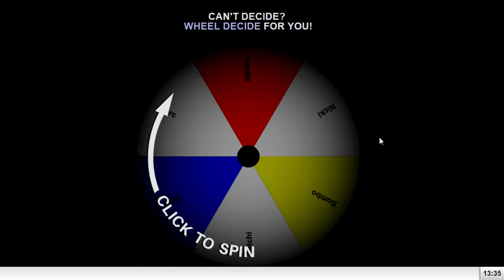HEIR5 - Charon (Marth) Vs. MINT (Fox) - Quarter Final - The Contract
Heir 5
Leicester, United Kingdom